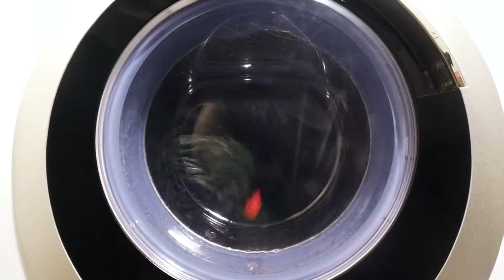Laundry [with sound]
42 minutes of laundry.